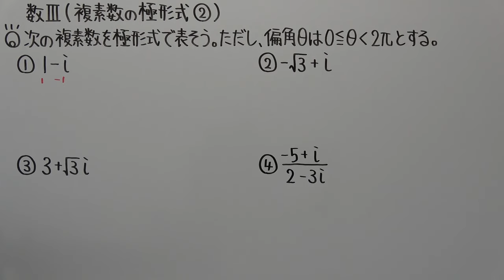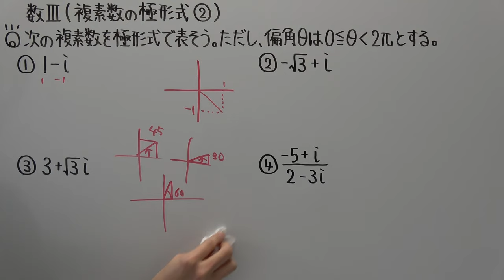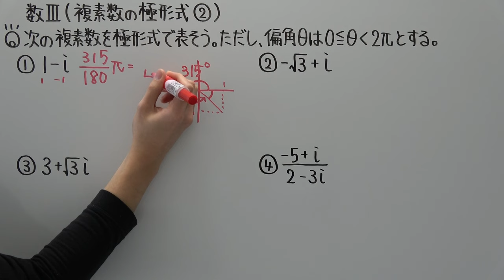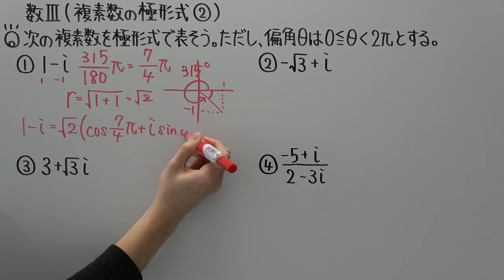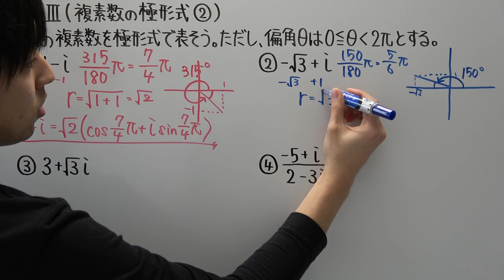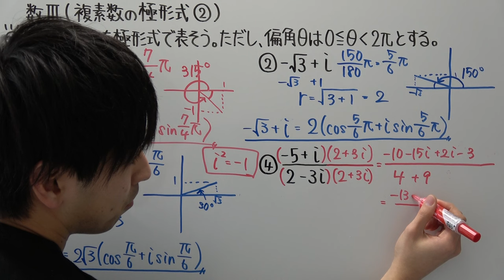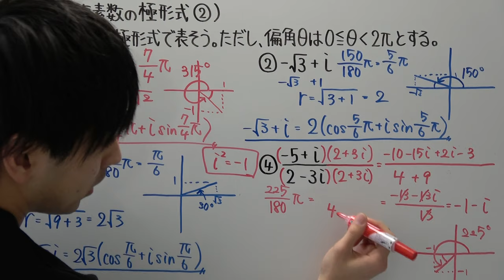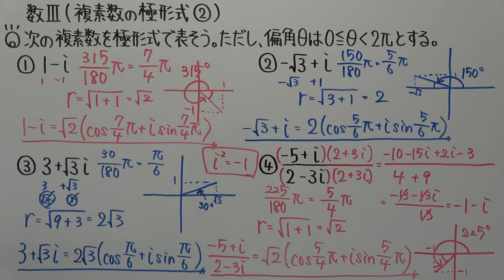【高校数学】数Ⅲ－６ 複素数の極形式②